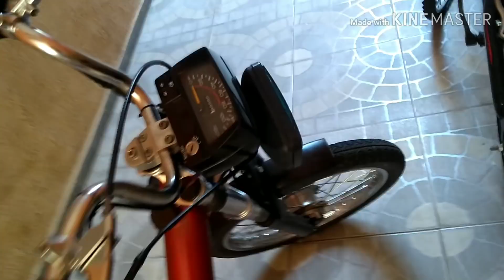DEPENEI O MOBYZÃO PRO NATAL 🎅 (Victor da Moby)